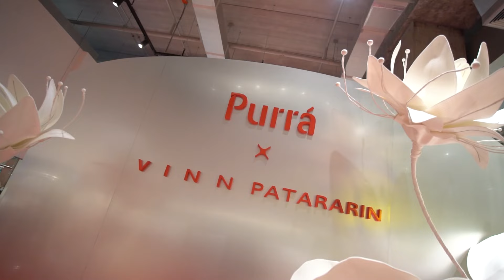VINN PATARARIN แบรนด์แฟชั่นไทย ไปไกลระดับโลก: INZPY Exclusive Interview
คุยกับ 2 ผู้ก่อตั้งแบรนด์ VINN PATARARIN วิณ โชคคติวัฒน์ และ ภทรฤน พงษ์ประสิทธิ์ ถึงแนวคิดและวิธีการทำงานที่โดดเด่นในการนำเทคโนโลยีมาผสานกับรูปทรงสถาปัตย์และวัสดุที่ยั่งยืน เกิดสไตล์ที่มีบุคลิกจนดาราฮอลลีวูดหยิบไปสวมใส่เกิดเป็นกระแสแฟชั่นไปทั่วโลก @vinnpatararin1729 ในช่วง Inzpiration แชนแนล INZPY